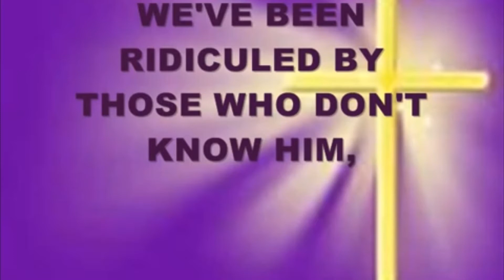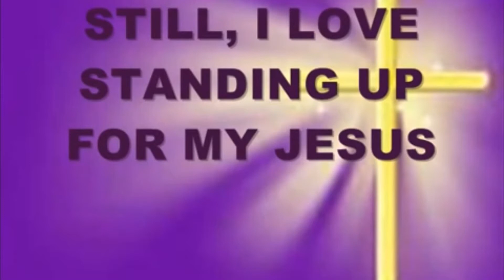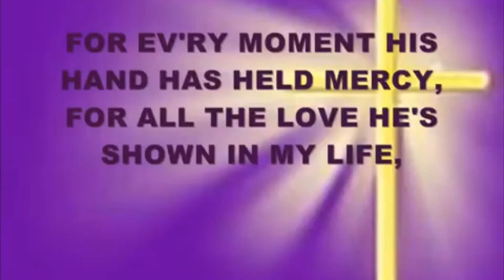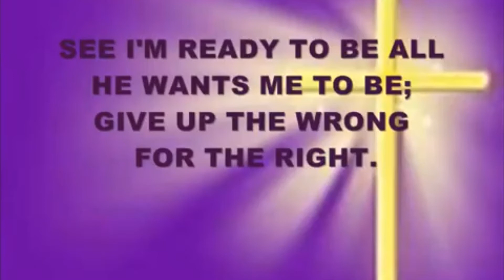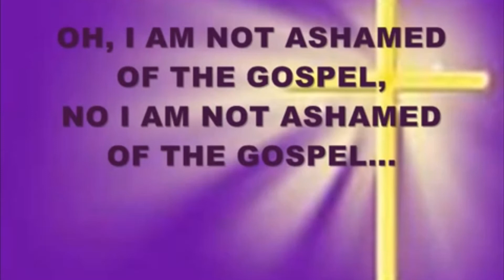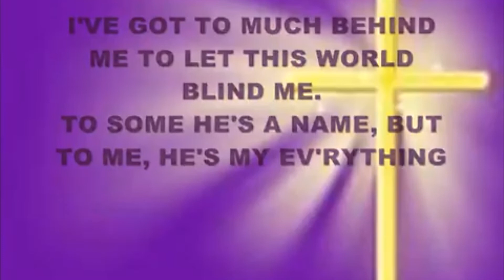Daily Devotion by The Saville Family 21 January 2022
Family Altar Building Devotion –  Jesus Christ is the Saviour by The Saville Family:
“But now has been revealed by the appearing of our Saviour Christ Jesus”:
• 2 Timothy 1:10

Songs for today: ”I am not ashamed (of the gospel).” by Brooklyn Tabernacle Choir

Amen

Video Editing by:
Reece Steyn